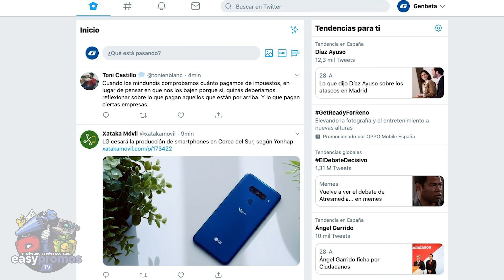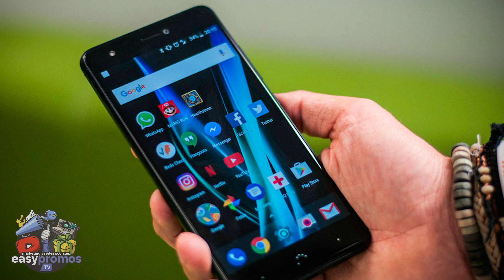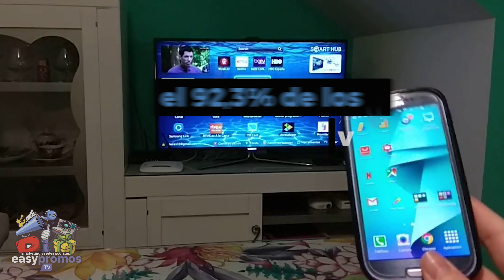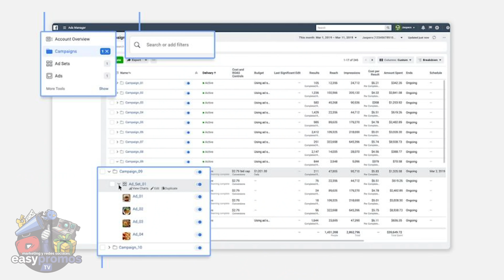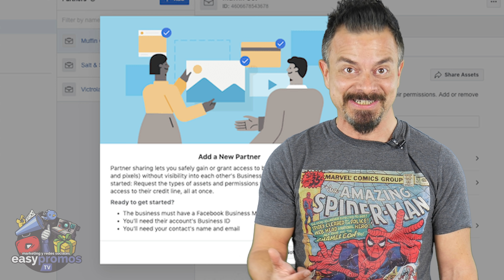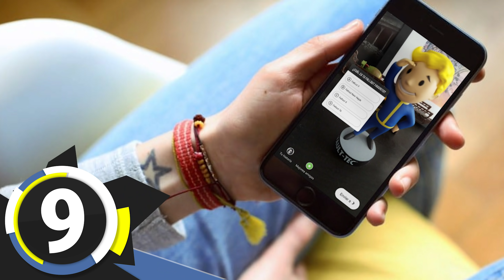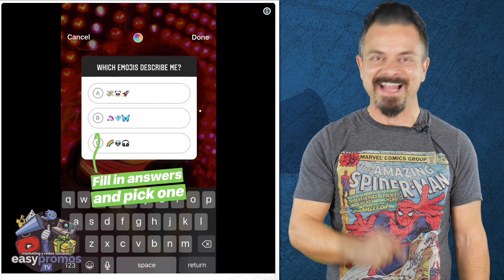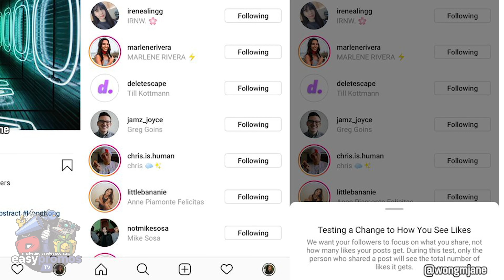😱 ¡INSTAGRAM podría ELIMINAR los LIKES! | Noticias 29/04/19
¿Sabéis que Instagram, quiere eliminar el número de likes en las fotos? o ¿Sabéis que Snapchat, tiene más usuarios diarios que Twitter? o ¿Sabéis que ya podéis publicar en Instagram desde Facebook?

Pues bien, en este vídeo de noticias, como cada lunes, os hablaremos de esto y mucho más.

✅ Espero que te guste el video, y el canal de Marketing y Redes Sociales, dale a 👍 y compártelo con tus amigos en tus Redes Sociales,  eso ayuda a crecer el canal.

𝓜𝓾𝓬𝓱𝓪𝓼 𝓰𝓻𝓪𝓬𝓲𝓪𝓼

𝓙𝓙 😘👌